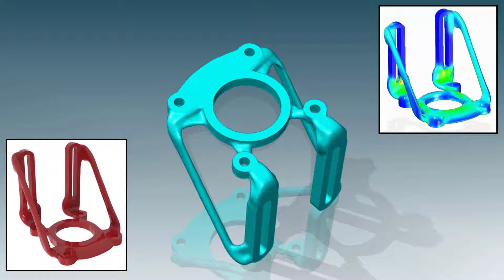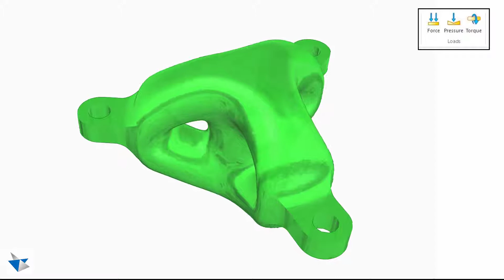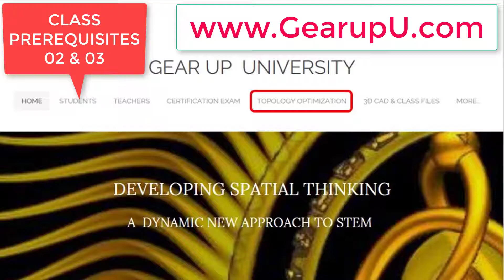Generative Modeling Structural Optimization- Siemens Solid Edge Tutorial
In this demonstration, we show you how Solid Edge continues to deliver innovation in product development with built-in Generative Design capabilities. Generative design produces an organic, reduced-mass geometric solution of a specific material optimized within a defined space, accounting for permissible loads and constraints.